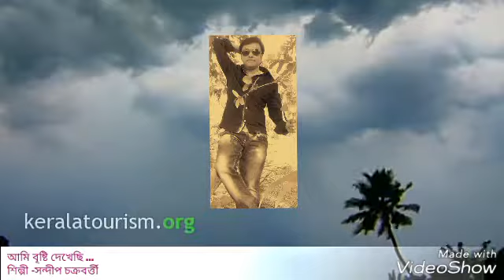AAMI BRISTI DEKHECHI by sandip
SINGER : SANDIP CHAKRABORTY